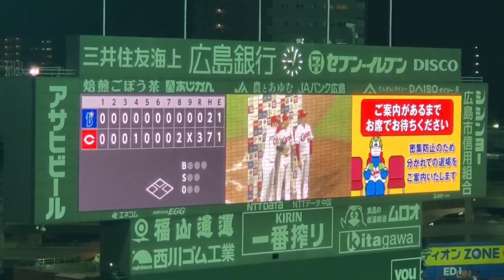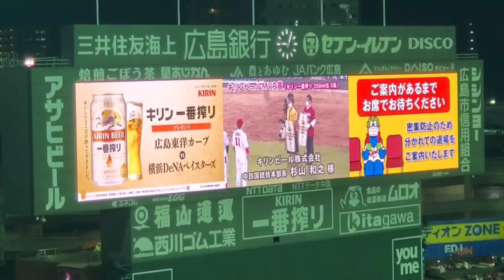20211012 カープ勝利時に流れる｢勝利を我らに！〜Let's win！〜｣ 広島東洋ｶｰﾌﾟ試合後@MAZDA Zoom-Zoom ｽﾀｼﾞｱﾑ広島･ﾋﾞｼﾞﾀｰﾊﾟﾌｫｰﾏﾝｽ